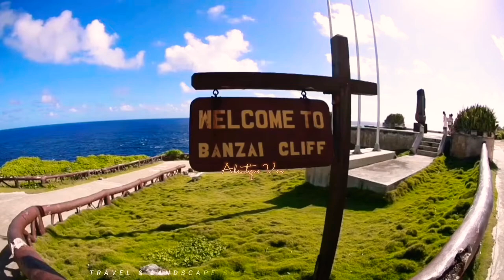[EDM] Grinning - Music (Videos-Saipan) | Akeantique Vevo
Music&Videos

Music🎵
Title:Grinning
Album: KineMaster Music Collection
Genre:Style: Cute Instrument
Composed by: Bumsool Kang, sunwo0o

Videos🌈
Title: SAIPAN
Album: LANDSCAPE&TRAVEL
Video Assets: Provided by Travision, KineMaster Videos Collection
Land Mark: Saipan

Grinning(EDM HQ) is best perfect background music for your travel Vlogs sports winning moments drone shots and any of your inspirational project.
           Best Background Music For Your Videos.
           No Copyright and Free to use for content creators.

Video Asset: Travel & LANDSCAPE (SAIPAN) Provided by TRAVISION(HQ)
COLLECTION EDITOR: BY KINEMASTER

EDMelectronicdancemusic🎵Auditory.m.c
Grinning🎧title
TraVision🌈landscape&travel
KineMaster⚙️editor
62kfuhdp30fps60fps⭕travision
62kfuhdp🌈travision

Video asset is provided by TRAVISION COLLECTION BY KINEMASTER Videos
EDITED BY @AKEANTIQUE TvOfficial

To use & monitize this song in you're videos for free please add the following in the description!

Song Grinning- EDM [KineMaster Collection Released] Music & Video promoted by @NBMAKEANTIQUETvOfficial

Title: Grinning(EDM)/Saipan(Video Asset)
Type Of Music: Electronic Dance Music (EDM)
House Promotion : @AkeantiqueVevoChannelTv

👉If You Like the Video Give it Thumbs Up 👍▶️